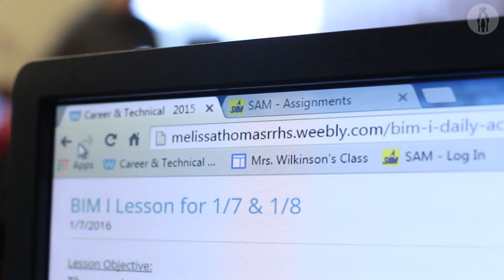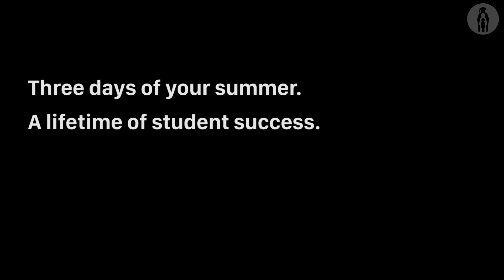RRISD Educator Externships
Round Rock ISD educators can enhance their classroom teaching and professional experience by participating in an externship.